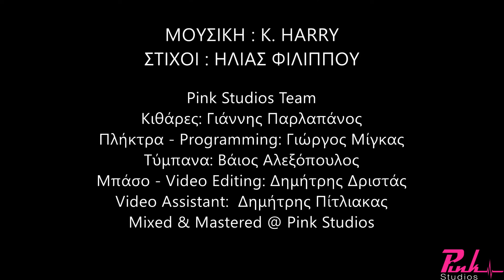ΚΑΛΗ ΣΟΥ ΤΥΧΗ ΝΟΤΗΣ ΣΦΑΚΙΑΝΑΚΗΣ KARAOKE (DEMO TRACK)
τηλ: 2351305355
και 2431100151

'Επαιξαν οι μουσικοί:
Κιθάρες: Γιάννης Παρλαπάνος
Πλήκτρα - Programming: Γιώργος Μίγκας
Τύμπανα: Βάιος Αλεξόπουλος
Μπάσο - Video Editing: Δημήτρης Δριστάς
Video Assistant: Δημήτρης Πίτλιακας